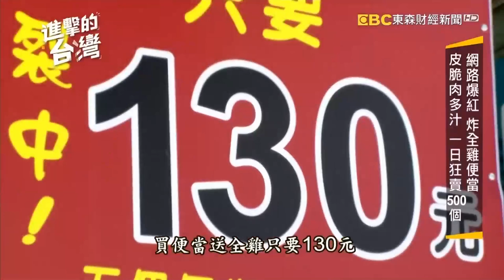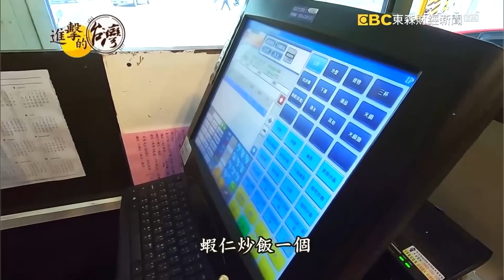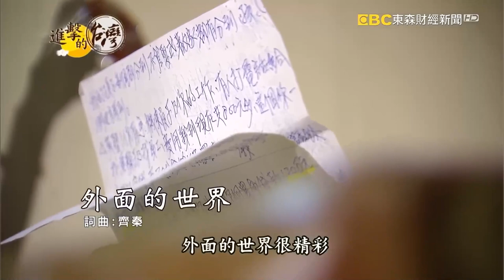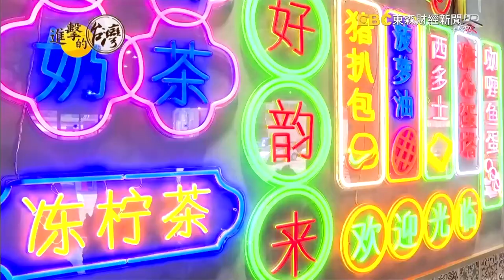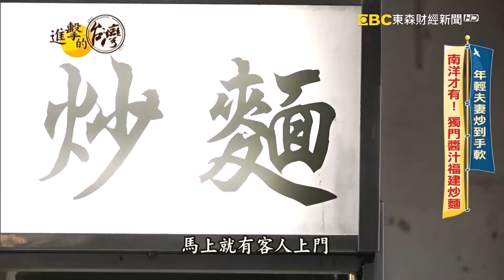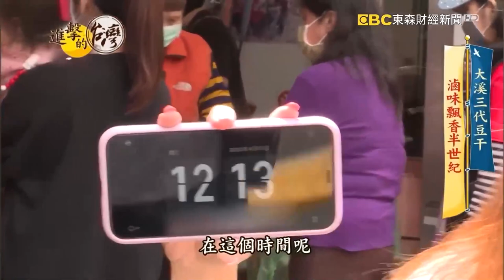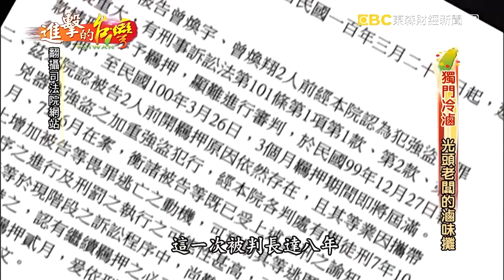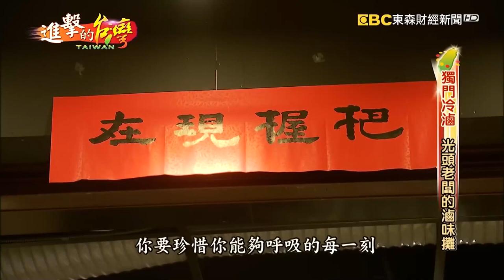〔ENG SUB〕【桃園必吃美食】炸雞/炒麵/海鮮麵線/港飲/福建炒麵/大溪豆干/新疆拉麵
(00:00:00)炸雞
網路爆紅炸全雞便當 皮脆肉多汁一日狂賣500個！第480集《進擊的台灣》part1｜陳怡廷

店家資訊：
鵝有雞燴
地址：325桃園市龍潭區龍元路23號

(00:09:55) 炒麵
桃園隱藏版炒麵王 料跟麵一樣多只賣80元 第422集《進擊的台灣》part1｜陳明君

店家資訊：
大湳炒麵專家
地址：桃園市八德區忠勇街291號

(00:21:02) 海鮮麵線
排隊人氣餐車 隱藏版澎湃麵線 第384集《進擊的台灣》part3｜賴妍潔

店家資訊：
黃董麵線
地址：320桃園市中壢區中山東路三段31號

(00:33:13) 港飲
桃園巷弄排隊港飲 大蝦炒飯、撈麵、沙嗲牛噴香 第471集《進擊的台灣》part1｜陳怡廷

店家資訊：
永芯茶檔 茶餐廳
地址：桃園市中壢區成章四街61號
營業時間： 週三至週一 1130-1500/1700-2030（週二休息）

(00:44:12)福建炒麵
南洋才有！獨門醬汁福建炒麵 整條街它最火 第470集《進擊的台灣》part1｜陳怡廷

店家資訊：
吃香喝辣福建炒麵Hokkien Noodles
地址：桃園市中壢區力行北街66號
營業時間：週一至周日 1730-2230

(00:53:51) 大溪豆干
大溪三代豆干 滷味飄香半世紀 第397集《進擊的台灣》part4｜徐世珍

店家資訊：
老阿伯現滷豆干
地址：桃園市大溪區中正路37號
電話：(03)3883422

(00:56:39) 新疆拉麵
桃園隱藏版新疆美味 排隊手工饊子麵 第456集《進擊的台灣》part4｜陳怡廷

店家資訊：
胡同彭家老舖新疆拉麵
地址：桃園市蘆竹區桃園街100號
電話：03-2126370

(00:56:39) 滷味
獨門冷滷 光頭老闆的滷味攤 第288集《進擊的台灣》part3

店家資訊:
桃本家滷味
地址： 330桃園市桃園區文化街42號